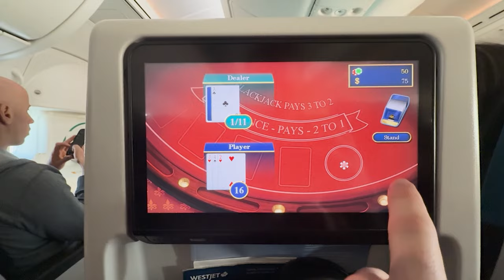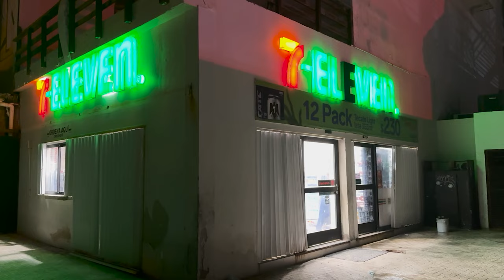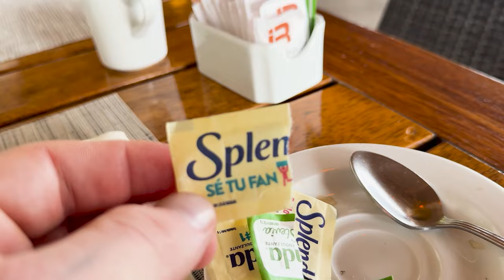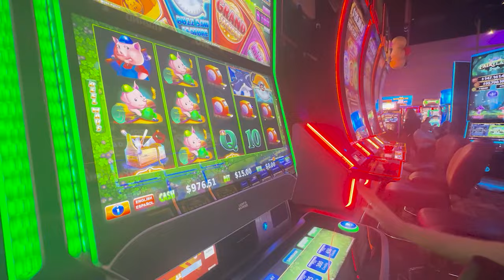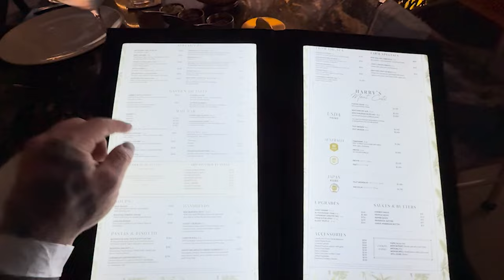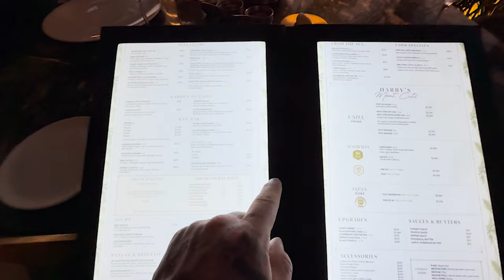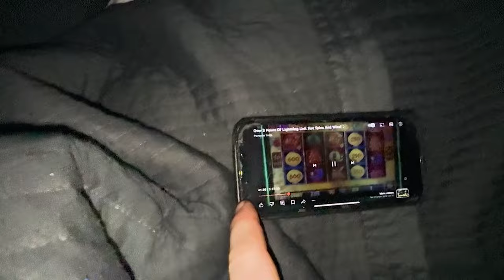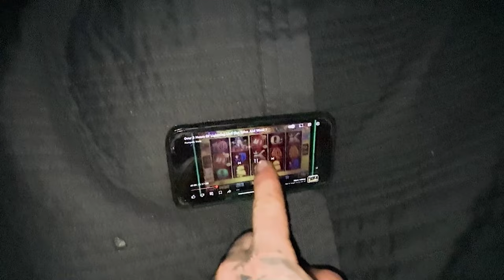Asians Love Gambling - Mexico Travel VLOG